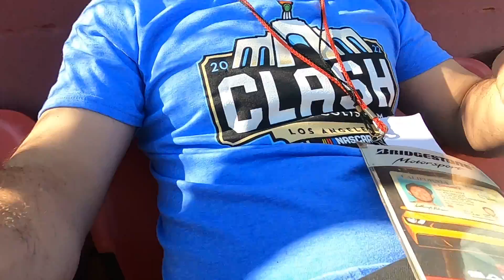nascar clash at the coliseum 2022